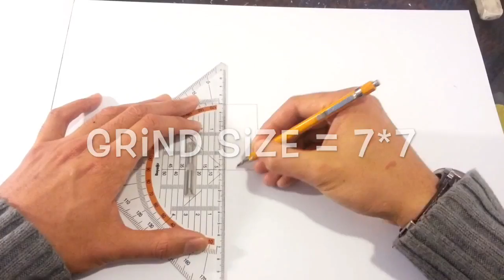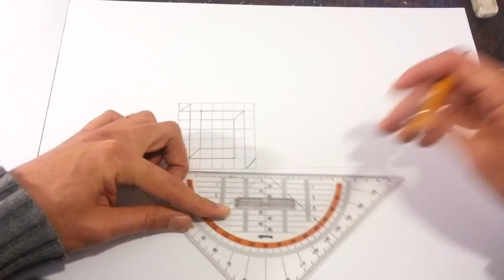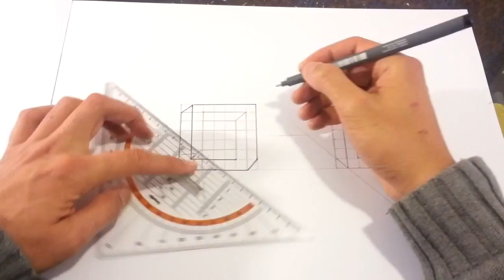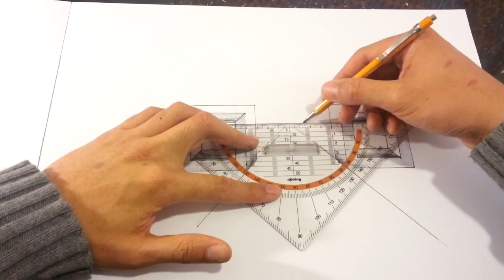How To Draw Optical Illusions In Perspective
Drawing impossible illusions is fun. And very easy to do. In this video tutorial I am going to draw impossible square geometry and put them along side the road in a perspective scene. Which creates a scene of illusion and contradiction. Symbolising paradoxes and illusions that we encounter on our Life's journey. But stay concentrated and focused. And just keep moving forward on the path of Life..:)

Other Books:

Tools and Materials:

Staedler Drawing 5 Set Advanced Compass:

Faber Castell TK Fine Vario Pencil 0.5 MM

Triangle Rotring Ruler

Black Marker

Derwent Paper Size A3 /16.5 x 11.75 inch

Micron pens

Caran D'Ache Pablo Color Pencils

Rotring Fineliner pen set 0.3/ 0.5/ 0.7mm